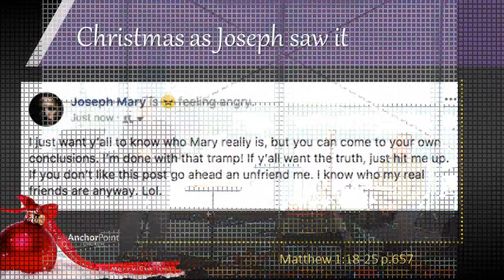Christmas: As Joseph Saw It